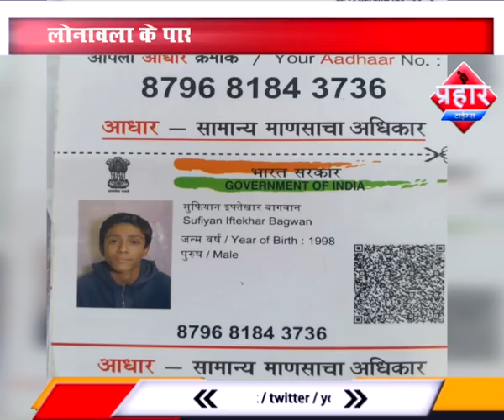मुम्ब्रा के रहने वाले युवक की ट्रेन से गिर कर मौत| Prahar Times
मुम्ब्रा के रहने वाले युवक की ट्रेन से गिरकर हुई मौत

सुफ़यान ठाणे से एक्सप्रेस के जरिये लातूर जा रहा था

लोनावला के पास चलती ट्रेन से गिर कर हुई मौत

prahar times